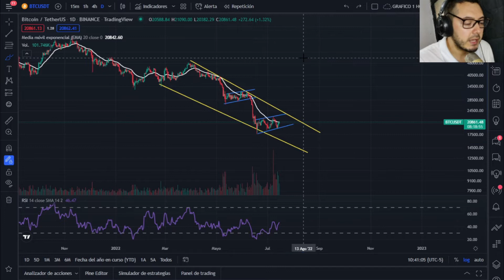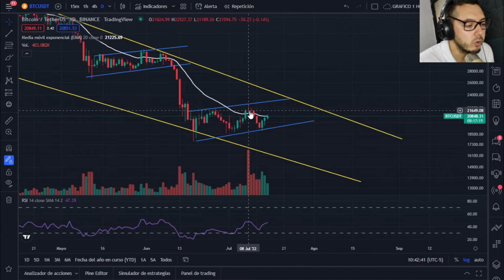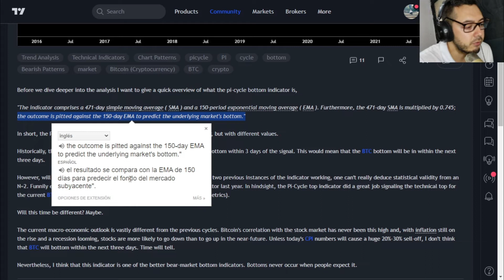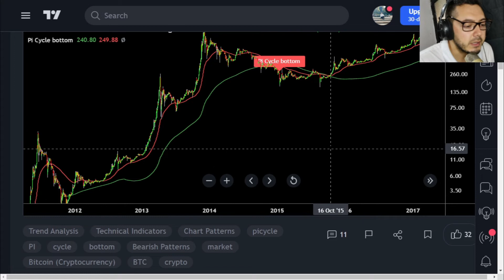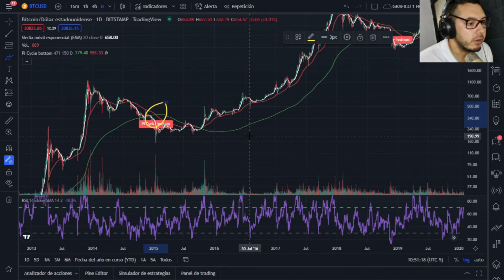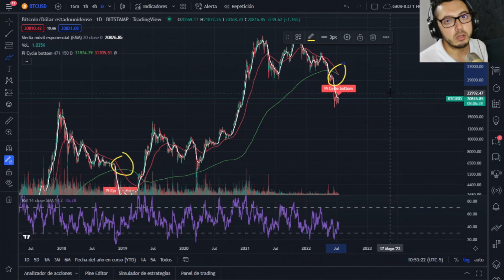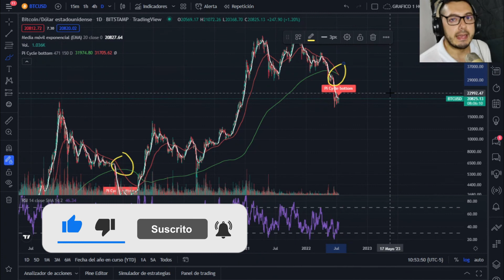😱 BITCOIN TOCA FONDO 🚀 ¿TENDENCIA ALCISTA?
En BITGET todos los nuevos usuarios pueden obtener hasta USD $4163 en recompensas, ve y regístrate 👇

00:00 Introducción
00:30 Análisis Bitcoin
02:12 FONDO del PRECIO de BITCOIN
06:57 Palabras finales